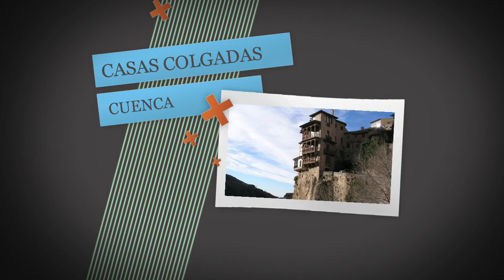MI CAMINO DE LA LANA 2015 ETAPA 3/7